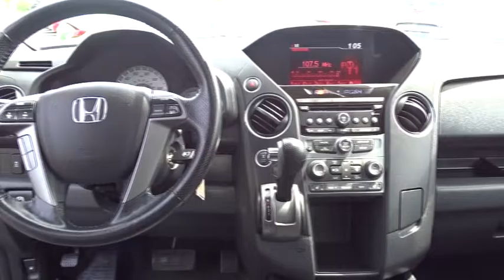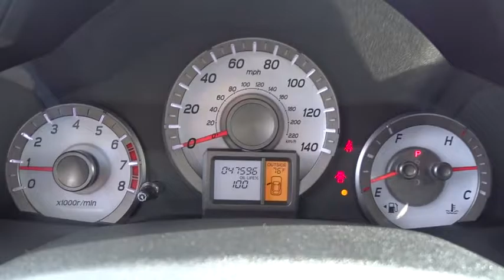2014 Honda Pilot Schaumburg, Arlington Heights, Elgin, Naperville, Lisle, IL 14732P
Schaumburg Honda
750 E Golf Rd